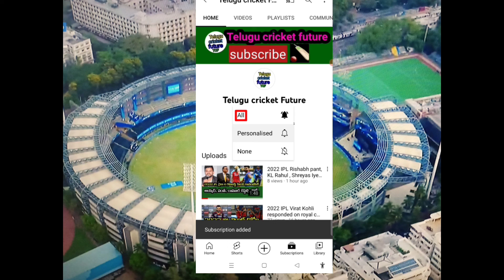Rohit Sharma , Dinesh Karthik and Rishabh Pant successfully reached in West Indies | IND vs WI T20I